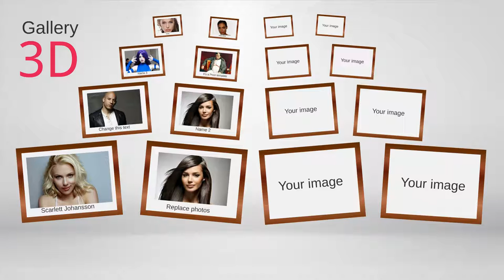Gallery 3D Prezi template